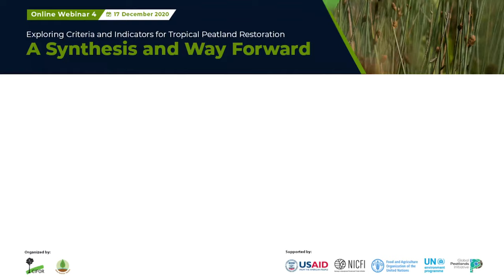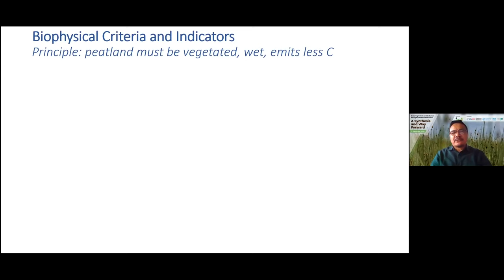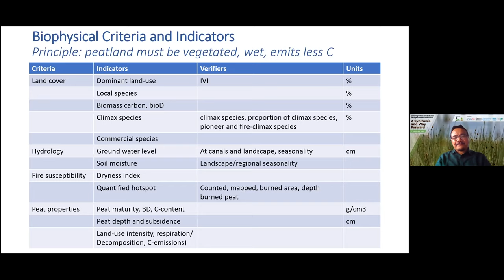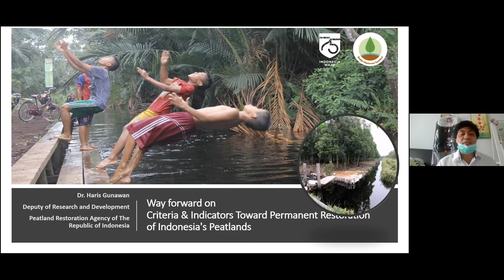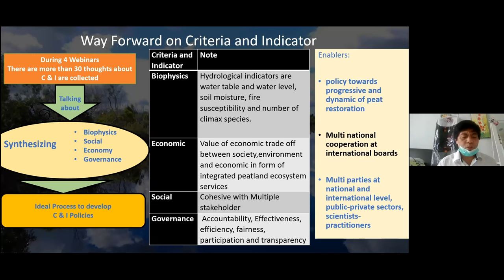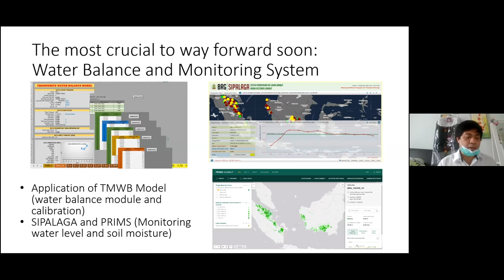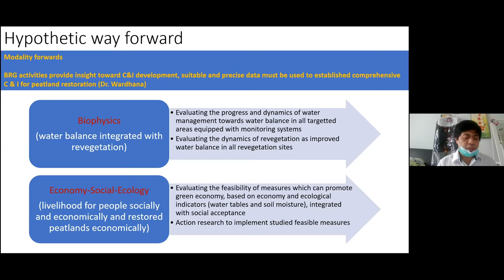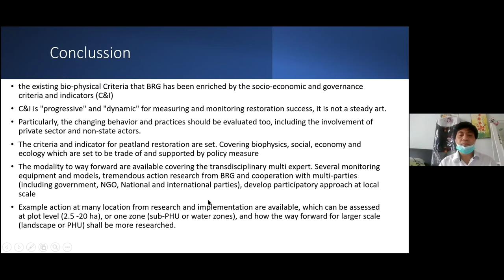A Synthesis and Way Forward - closing session